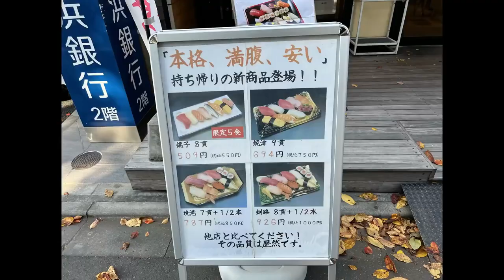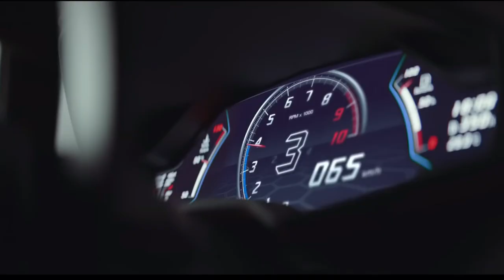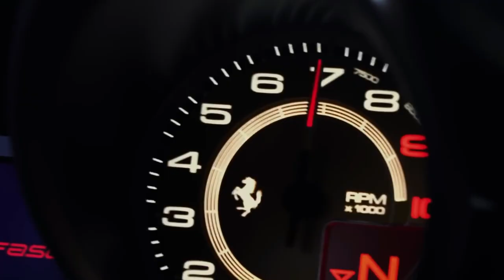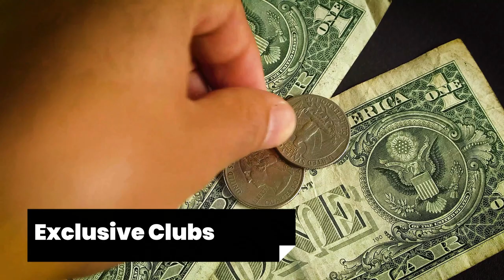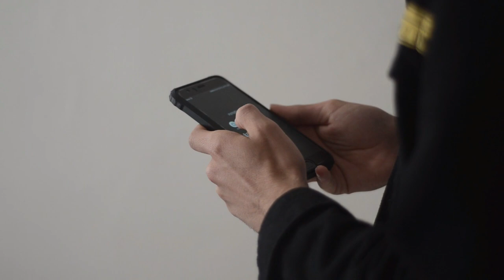Inside The Life of Japan’s Billionaires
Join us as we explore the luxurious life of Japanese billionaires, their opulent lifestyles, and exclusive clubs! 🇯🇵💎✨ Japan is home to over 50 billionaires who have made their mark on the world in industries such as fashion, tech, and automotive. In this video, we dive into the culture of Japan's wealthiest, their indulgences like lavish homes, high-performance cars, and elite events, as well as the top 3 richest individuals in Japan. Don't miss this fascinating journey into the world of Japan's elite!

00:00 Introduction
00:45 Culture of Japanese Billionaires
02:09 Luxuries and Lifestyle
04:45 Exclusive Clubs
06:35 Tadashi Yanai
08:00 Masayoshi Son
10:00 Takemitsu Takizaki
11:59 Conclusion